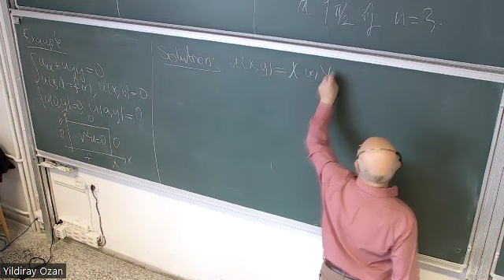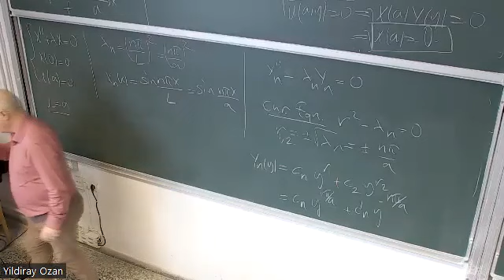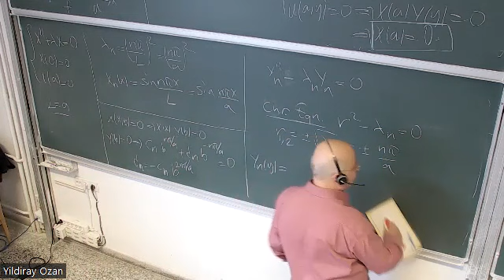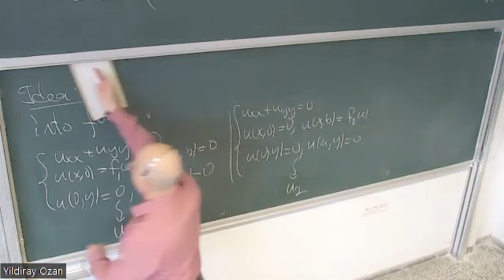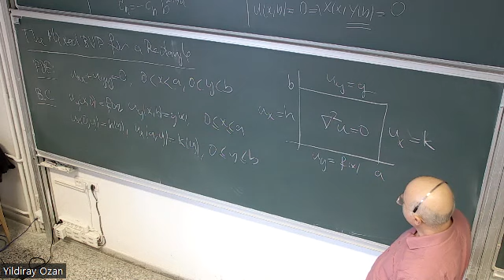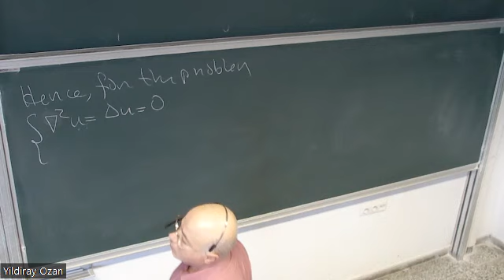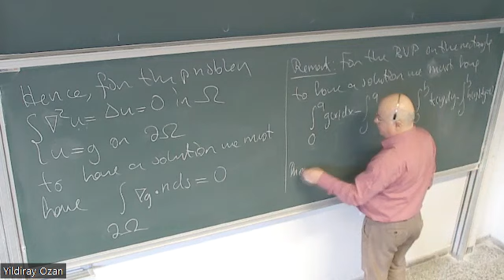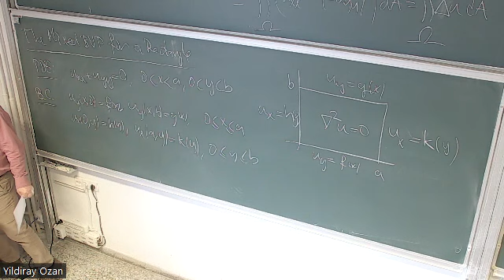Math358-52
Example of Dirichlet BVP for Laplace Equation on a Rectangle